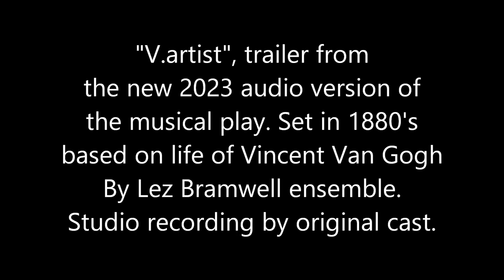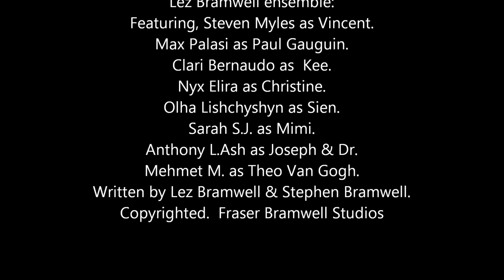Vincent Van Gogh is " V. artist", in this musical trailer.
"V. artist" by the Lez Bramwell ensemble, audio studio version of the stage play.
Vincent Van Gogh is the artist. Set in the 1880's, the concept stage musical play
features 10+  original songs, dialogue including some rhyme, and new
arrangements of excerpts of classical music by Bizet, Faure, Satie & Ravel.
Full audio album  (106 mins) + bonus, available for download via top "rain forest" site,
search for "V. artist" in digital music for Mp3 version.
This studio recording is by the original multi national cast of professional actors,
singers & musicians. An independent production by Fraser Bramwell Studios.
Written by Lez Bramwell, with additional material by Stephen Bramwell.
Art work shown by L.R.Bramwell.   All content, copyright of Stephen Bramwell.
This trailer includes the Finale medley, where Vincent reflects on his life and
relationships. At the sanatorium, in his minds eye some other characters appear in the
 spotlight and sing with him in turn, including his friend & painter Paul Gauguin.
As Vincent overcomes his dark depression and finds his true light, to start anew.